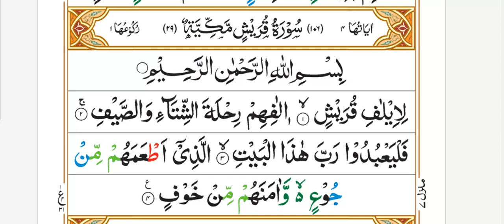Surah Quresh word to word لِإِيلَـٰفِ قُرَيْشٍ for learning and Memorising by Qari Arslan Butt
لِإِيلَـٰفِ قُرَيْشٍ

إِۦلَـٰفِهِمْ رِحْلَةَ ٱلشِّتَآءِ وَٱلصَّيْفِ

فَلْيَعْبُدُوا۟ رَبَّ هَـٰذَا ٱلْبَيْتِ

ٱلَّذِىٓ أَطْعَمَهُم مِّن جُوعٍۢ وَءَامَنَهُم مِّنْ خَوْف